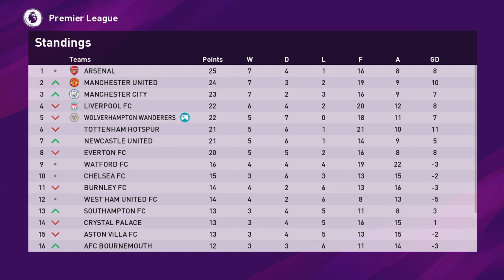PES Master League Ep 5 A Few New Signings